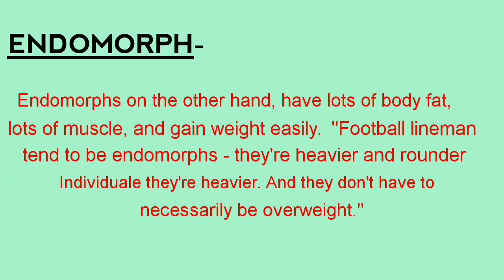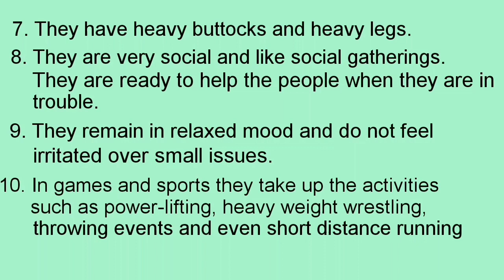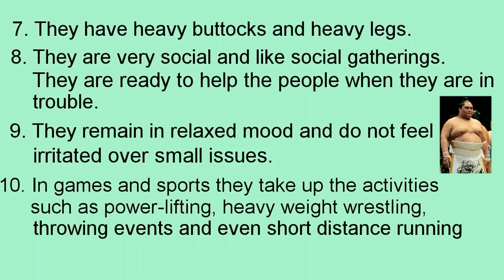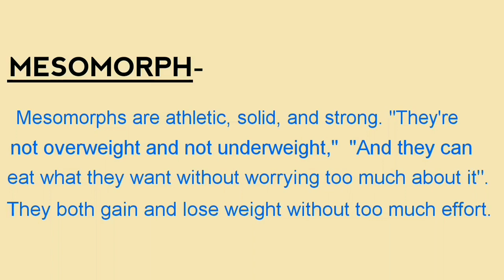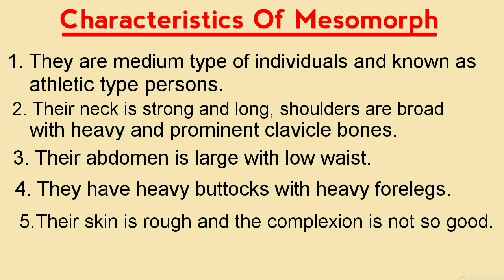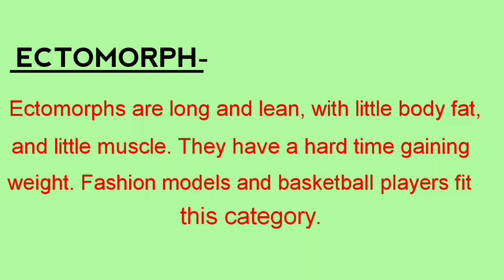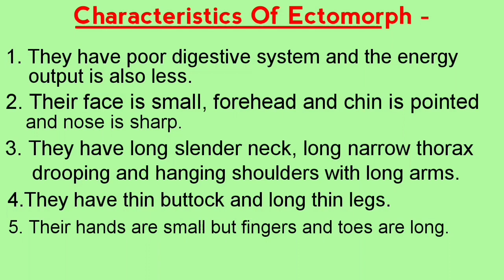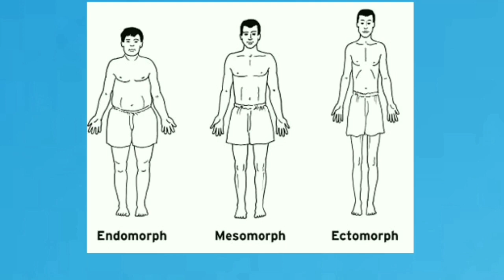BODY TYPES, According to William Sheldon, PHYSICAL EDUCATION AND SPORTS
Class - X
PHYSICALEDUCATION
CHAPTER- 3
BODY TYPES :-
Endomorph- Short height, lot of fat,
Mesomorph- Masuclar personality,
Ectomorph- Long height, thin body.